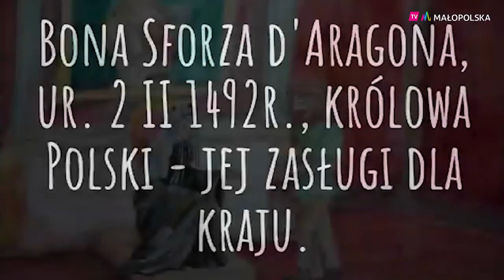Konkurs historyczny Patria Nostra